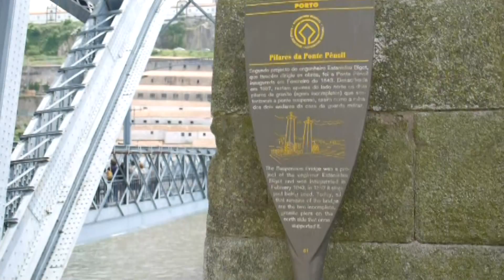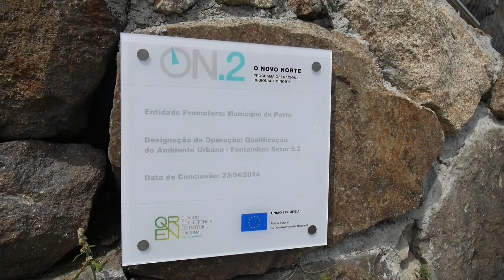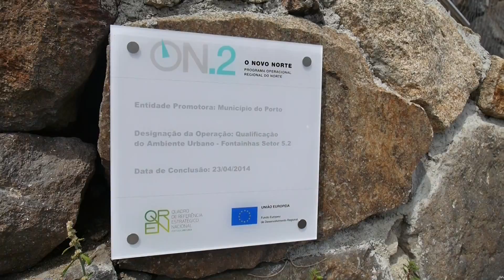TS-Tabloid Porto en flott sommerdag 02062016